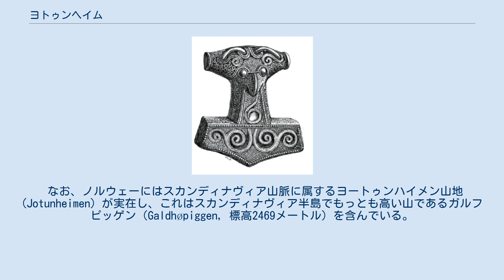ヨトゥンヘイム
ヨトゥンヘイム（ヨートゥンヘイム、ヨーツンヘイム、ヨツンヘイムとも。古ノルド語: Jötunheimr。巨人の国）は北欧神話に登場する「ヨトゥン」と呼ばれる霜の巨人族と丘の巨人族が住む国である。
 『古エッダ』や『スノッリのエッダ』に散見される記述では、ヨトゥンヘイムは東に位置するとされている。
また、人々の住むミズガルズと神々の住むアースガルズの脅威となっている。
アースガルズとヨトゥンヘイムの間にはイヴィング川が流れている。
 主要都市としてはウートガルザ・ロキの治めるウートガルズがあり、ほかにメングラッドのすむガストロープニル、そしてスィアチの住むスリュムヘイムがある。
ヨトゥンヘイムを支配する王はスリュムという。
 『古エッダ』の『巫女の予言』によれば、この国から「忌まわしき3人の巨人の娘」が来るまでは、神々は黄金でできたもので欠けた物はなかったという。
また、ラグナロクの到来時には、神々や妖精だけではなくヨトゥンヘイム全土もどよめくという。
 なお、ノルウェーにはスカンディナヴィア山脈に属するヨートゥンハイメン山地 (Jotunheimen) が実在し、これはスカンディナヴィア半島でもっとも高い山であるガルフピッゲン（Galdhøpiggen, 標高2469メートル）を含んでいる。